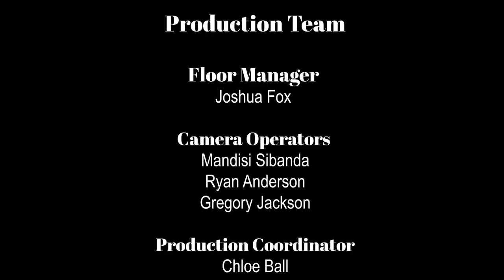The Social Corner: Dr Robert Beckford Intv. "Colonial Christianity taught Black people not to think"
How do you engage faith with Social Justice and race relations?

In this episode, Daina sits down with esteemed Theologian, Author and Professor Dr Robert Beckford to discuss how the events of his life shaped his politics and ideologies; and why he believes its important for Black people to balance their Faith with their Politics and Social Justice.

Dr Robert Beckford is a Educator, Author and Award Winning Broadcaster. His teaching, literacy and documentary have shaped the discourse of social criticism and Black theology.